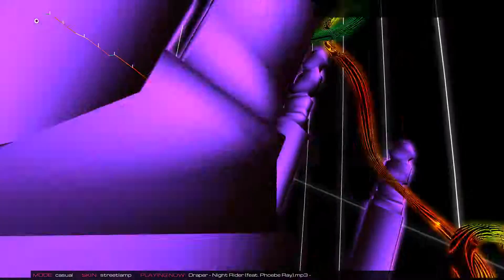(The Audiosurf2 Experience #5) Draper feat. Phoebe Ray - Night Rider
Night Rider performed by Draper and featured artist Phoebe Ray join the Audiosurf2 Experience! Cheers, from Methods-of-Music!